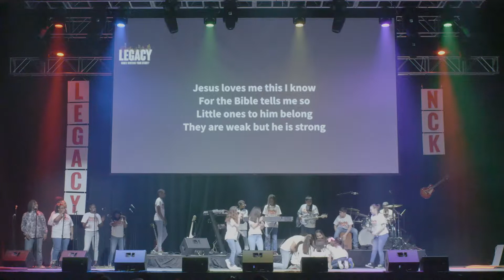Yes Jesus Loves Me